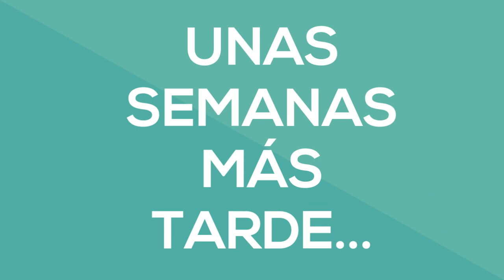KONTXI APRENDE A USAR LA CÁMARA DE SU SMARTPHONE | Las aventuras de Kontxi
¡Hola amigos y amigas de KZgunea! ¿Cómo va todo? Yo estoy con Jone, le prometí que le enseñaría las fotos de nuestro viaje a Italia y aquí estoy. Además, tengo especial interés en que vea unas cuantas que salieron fatal para ver si me puede ayudar con ellas y tienen arreglo.

Jone se ríe conmigo, y es que ya nos conocemos. Con la paciencia que le caracteriza me cuenta con una sonrisa que la cámara del móvil es mucho más que un botón de disparo y que precisamente para conocer todas las posibilidades que ofrece hay un nuevo curso en KZgunea llamado “Saca fotos para cada ocasión con tu Smartphone ”. ¡¡Tan pronto lo ha mencionado ya me he apuntado!!

Si te gusta este nuevo video no dudes en darle al botón Me gusta y de compartirlo. ¡Gracias!

Atsegin dut botoiari emaiozu bideoa gustatzen bazaizu.

Mila esker!